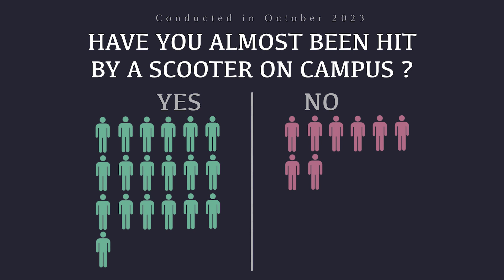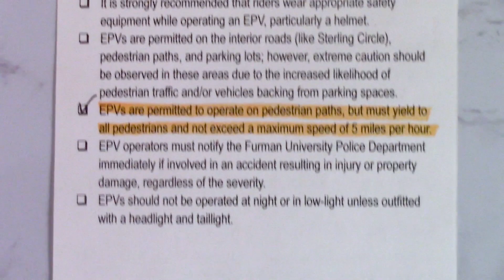Scooter Safety PSA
PSA for COM 202- Digital Storytelling (final)